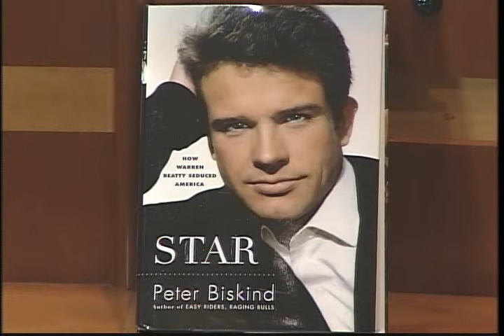Peter Biskind - Star - Part 3